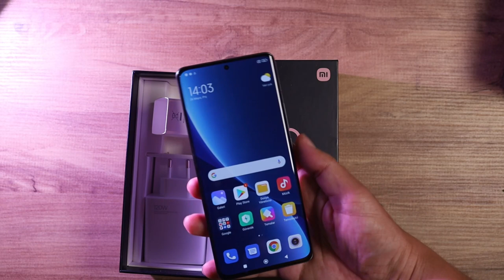Xiaomi 12 Pro kutudan çıkıyor. 25 bin TL'lik Android telefon!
Xiaomi 12 Pro cep telefonunu bu videoda kutusundan çıkarıyorum. Detaylı bir inceleme öncesinde kutu içeriğine göz attığım telefonun tasarımını çok beğendim. Oldukça iyi bir kamera sistemi ile donatılan cep telefonunun detaylı incelemesi de gelecek.

Telefonun özellikleri arasında yok yok: 6.73 inç AMOLED ekran, 120 Hz yenileme hızı, Snapdragon 8 Gen 1 işlemci, 8 ya da 12 GB RAM seçeneği. 256 GB depolama, 50 + 50 +50 MP ana kamera, 8K video kayıt.

Tüm bunlara ek olarak 4600 mAh pil ve 120 Watt hızlı şarj da özellikleri arasında bulunuyor. Bu hızlı şarj ile sıfırdan yüze 18 dakika şarj imkanı sunuyor. Telefonda aynı zamanda kablosuz şarj, kablosuz ters şarj gibi özellikler de var.

Sormak istediğiniz sorular varsa yorum olarak yazmayı unutmayın. Hepsinin yanıtını hem burada hem inceleme videosunda bulabileceksiniz.

Bu telefonun Türkiye lansmanı geçtiğimiz günlerde yapılmıştı. Aşağıdaki videoda bu lansman etkinliğinin kısa bir özetini bulabilirsiniz:

6.73 inç LTPO AMOLED ekran
3200 x 1440 piksel
120 Hz adaptif ekran yenileme hızı
1000 Nits parlaklık
Snapdragon 8 Gen 1 işlemci
8 GB RAM + 256 GB Depolama
12 GB RAM + 256 GB Depolama seçenekleri
50 MP f/1.9 + 50 MP f/2.2 (ultra geniş açı) + 50 MP f1.9 telefoto kamera
8K 24 fps video kayıt
32 MP ön kamera
Full HD 60 fps
4600 mAh pil
120 Watt kablolu şarj
50 W kablosuz şarj
10W kablosuz ters şarj
Ekran içi parmak izi sensörü
5G desteği
Bluetooth 5.2
Wi-Fi 6E
NFC var
24.999 TL